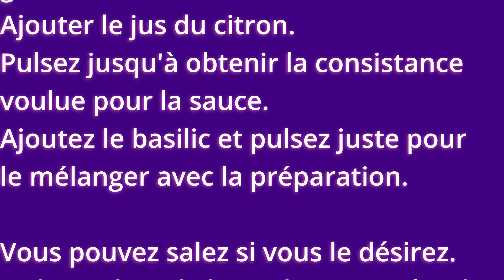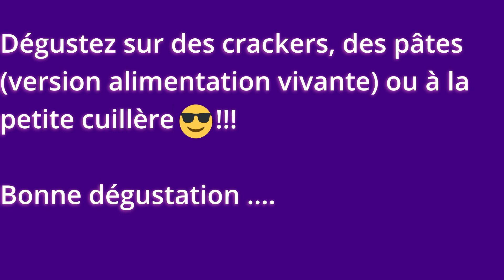🧚🏼‍♂️Recette rapide de la sauce ARRABBIATA version PLEIN de Vitalité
Besoin d'une sauce arrabbiata facile et rapide à réaliser ? Voici la recette version alimentation vivante, donc sans cuisson, qui va vous permettre de faire le plein de vitalité.

00:00 Introduction
00:15 Générique
00:25 Les ingrédients
01:15 Astuce
01:25 Recette 1e partie
01:45 Recette 2e partie
02:03 Point important
02:18 Une sauce aux multiples usages
03:12 Ajout du basilic et fin de recette
03:30 Astuce d'usage
04:00 Récapitulatif de la recette
04:13 Bonne Fête aux amoureux
05:08 Conclusion

Et si la musique vous plait, il s'agit de The Success de Keys of Moon